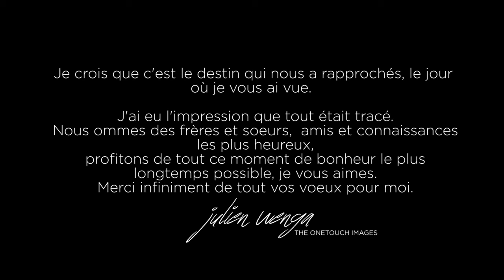ANNIVERSARIE JULIEN WENGA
1er novembre